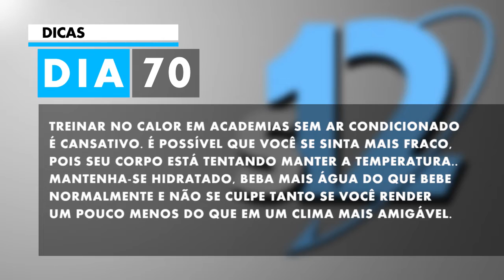O que fazer no fim do Super 12? | Transformação corporal em 12 semanas - Dia 70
Faltam 2 semanas para acabar o programa. Você já pensou no que fazer quando completá-lo?